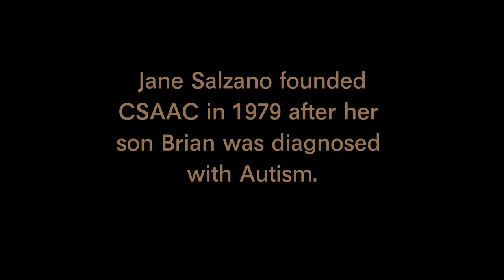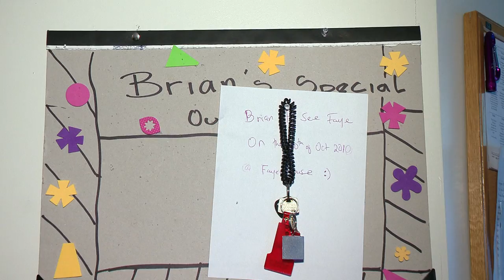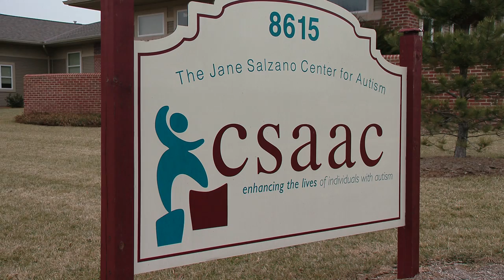Autism Pioneer Jane Salzano: Founder of CSAAC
Autism pioneer Jane Salzano founded CSAAC (Community Services for Autistic Adults and Children) in 1979 after the diagnosis of her eldest son. CSAAC, a private, non-profit agency, provides services to those with autism across the lifespan. In this documentary, Jane talks about the inspiration for her efforts in spearheading the establishment of CSAAC, as well as its ongoing legacy in helping those with autism. A Model Me Kids® production